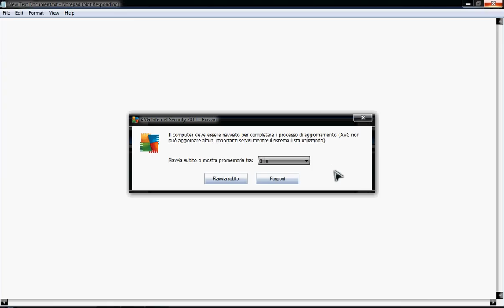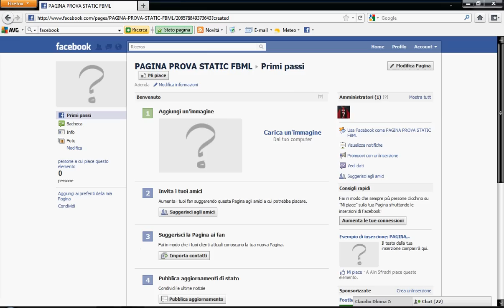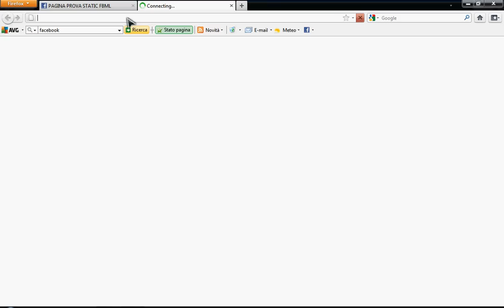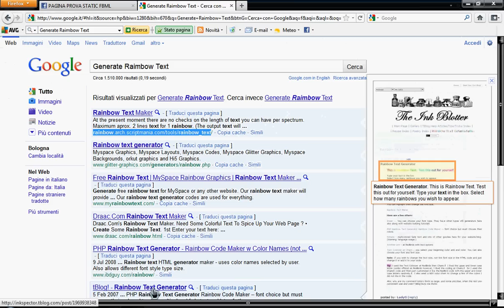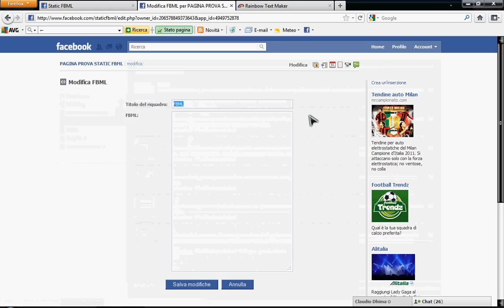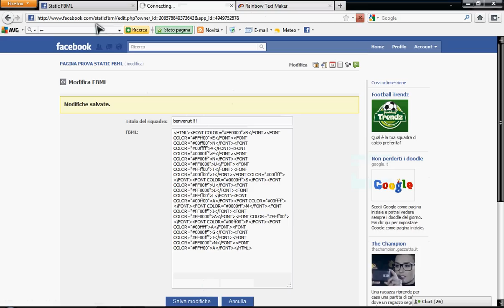COME FARE LE SCRITTE COLORATE NEL STATIC FBML?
IL LINK PER ANDARE SUL SITO PER FARE LE SCRITTE COLORATE DOVETE ANDARE QUI